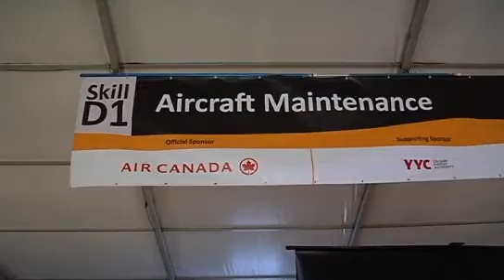Aircraft Maintenance Debut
Aircraft Maintenance is a demonstration event at WorldSkills Calgary 2009. Canadian Aircraft Maintenance Expert, RIchard Johnstone, was instrumental in bringing this about. Richard has worked tirelessly since 2001 at provincial and national Aircraft Maintenance competitions and is very excited to be part of the 40th WorldSkills Competition in Calgary.Jonnah Jones is from the UK and is also an Expert in Aircraft Maintenance. He walks us through what the Competitors will be going through and some of the more difficult parts of their competition.